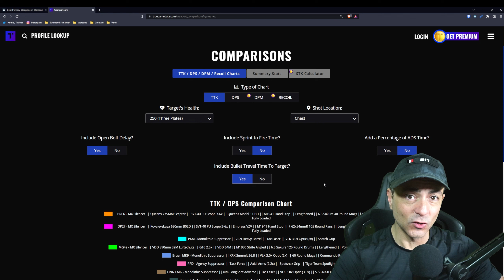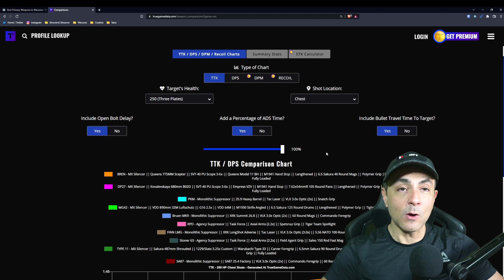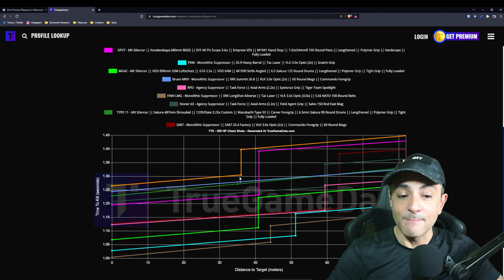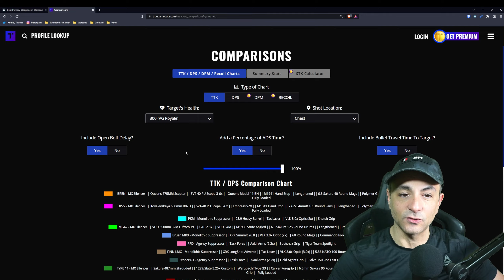WARZONE LE MIGLIORI MITRAGLIATRICI DA USARE SUBITO NEI TUOI LOADOUT. TTK e BUILD.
Bentornato Guerriero, ecco gli LMG che non devono mancare nel tuo loadout, vediamo quali sono i migliori da avere su Rebirth e Caldera.

Se il video ti è piaciuto o ti è stato utile considera la possibilità di lasciare un LIKE e di condividerlo con i tuoi amici, inoltre ti aspetto su tutti i miei social: